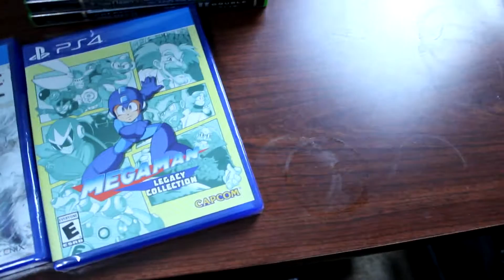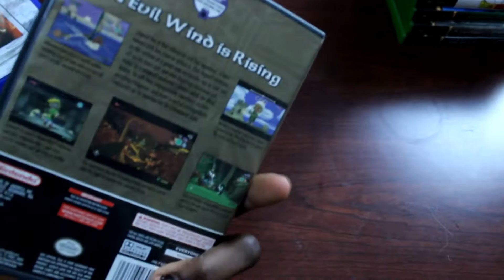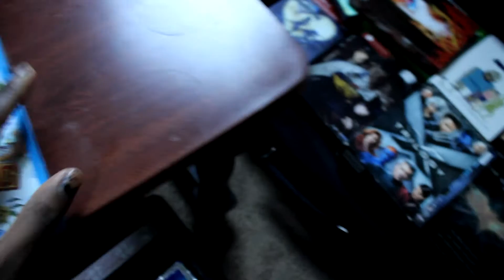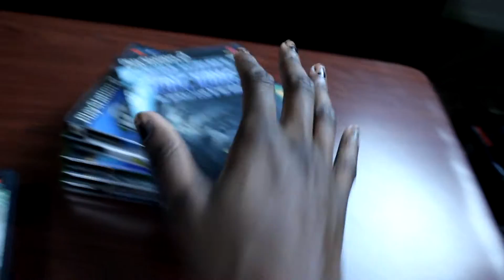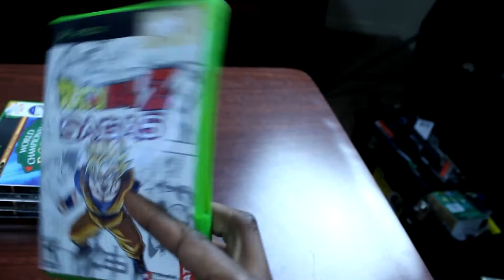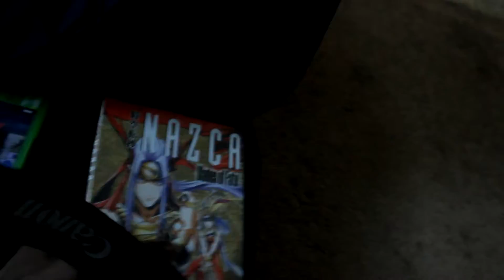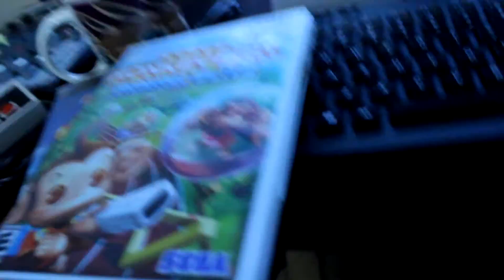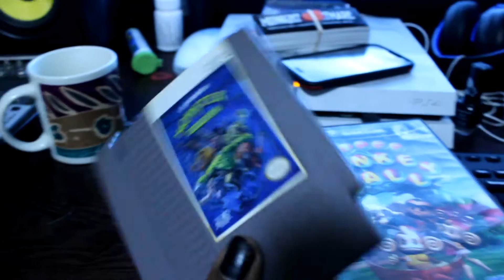$1 CIB THRIFT STORE GAMES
Here's my latest video game pickups I've obtained over the past couple of months! My collection is still growing and I'm finally starting to obtain a lot of the games that I've been looking for :) With the free time that I'll have soon I'll start hunting for more rare games in places like thrift stores and yard sales in the coming summer months.

Makeup I use: